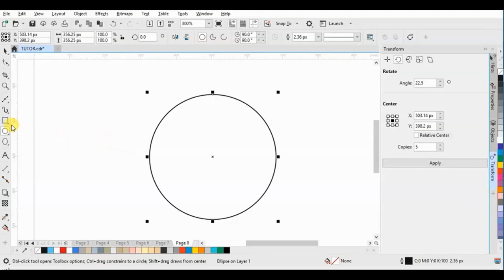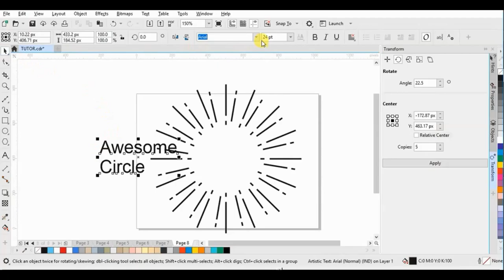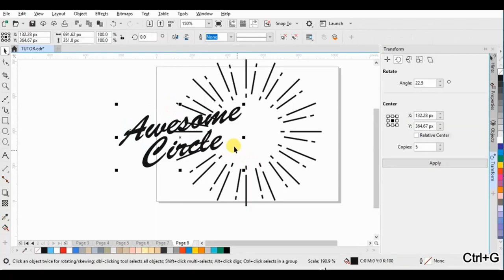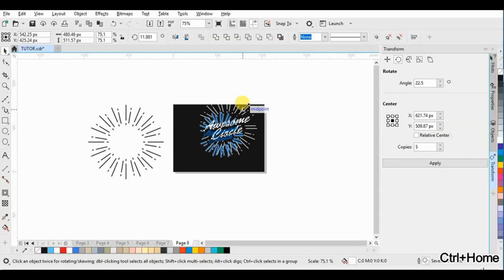Vintage Text logo